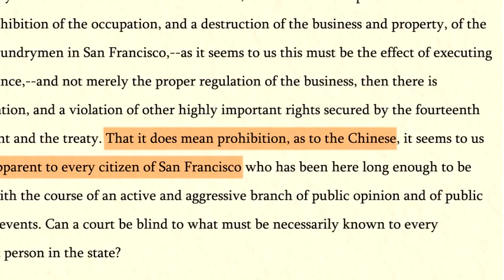Sawyer Opinion03 A sd anamorphic to 480p